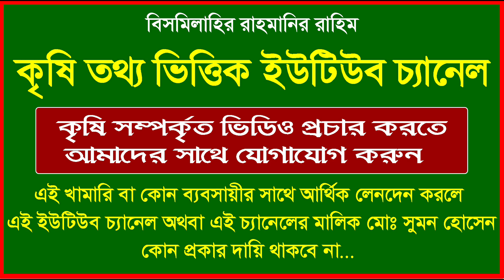বাংলাদেশে প্রথম কম খরচে বস্তায় চায়না আদা চাষে সফল সিরাজগঞ্জ সাইফুল | Ginger Cultivation in Sacks.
বাংলাদেশে এই প্রথম কম খরচে বস্তায় চায়না আদা চাষে সফল নাটরের সাইফুল।

খরচ হয়েছে ১ লক্ষ ২০/৩০ হাজার টাকার মতো আয় দেখছেন ২০০০ বস্তাতে আদা থেকে আয় হবে ৭ থেকে ৮ লক্ষ টাকার আদা বিক্রি করার।

আদা চাষির ঠিকানা-
নামঃ- মোঃ সাইফুল ইসলাম
গ্রামঃ- নাদোসৈয়দপুর (সবুজপাড়া)
থানাঃ- তাড়াশ
জেলাঃ- সিরাজগঞ্জ

আপনার আশেপাশে বা আপনার ব্যর্থতা ও সফলতার কোনো গল্প থাকলে কমেন্টে বা ফোন করে আমাদের জানান আমরা পৌঁছে যাবো আপনার কাছে।
ইউটিউব চ্যানেল নাম্বার -- 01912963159 (মোঃ সুমন হোসেন)